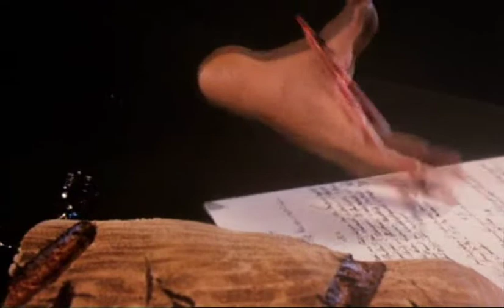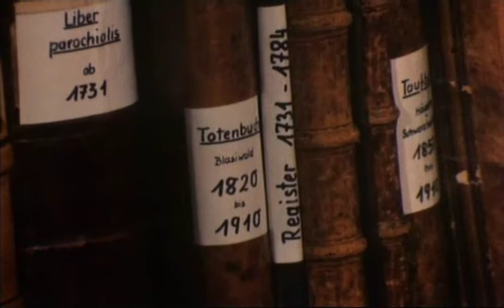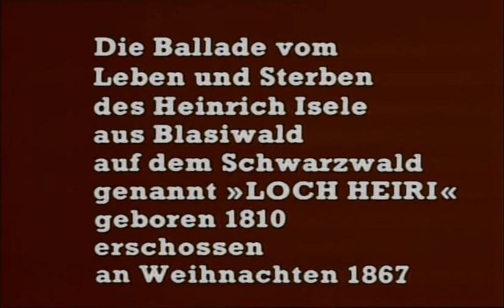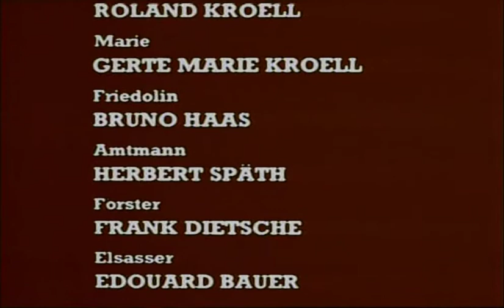Heinrich Isele genannt der Lochheiri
Der Lochheiri war ein Jäger und Freiheitskämpfer (1848) aus Blasiwald.
Er stammt von der Klausenmühle in Bulgenbach/Staufen. Von dort stammte auch der Bauernanführer im Bauernkrieg 1524/25 Hans Müller von Bulgenbach. Zum 155 Todestag des Wildschützen - hier ein Film von 1985 von Frank Wesel. Roland Kroell spielt darin die Hauptrolle. Ein spannender Heimatfilm einer vergessenen Geschichte. Gedreht mit Laien-Schauspielern aus dem Schwarzwald. 1867 wurde der Lochheiri am 26.12., dem Stephanustag, von zwei Waldhütern auf dem Heimweg vom Glashof - Richtung Muchenland aufgelauert und erschossen. Bis heute erzählen sich die Bewohner von Blasiwald von dieser hinterhältigen Tat...